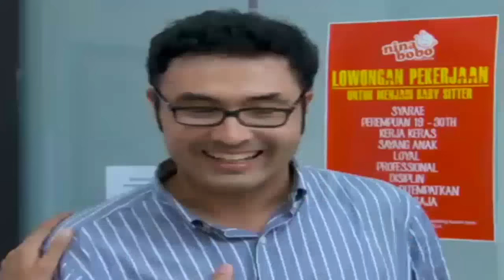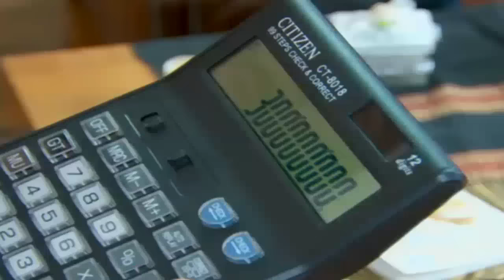FTV TERBARU Kirana Larasati & Surya Saputra ~ Baby Sitter Kok Ganteng